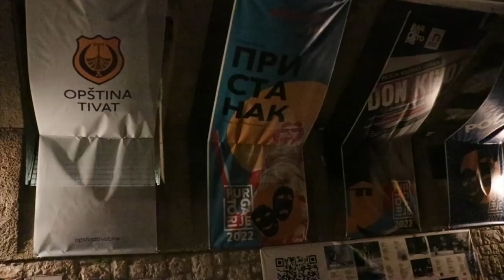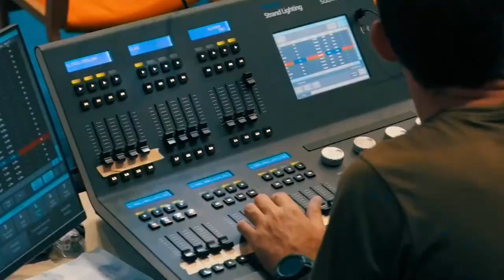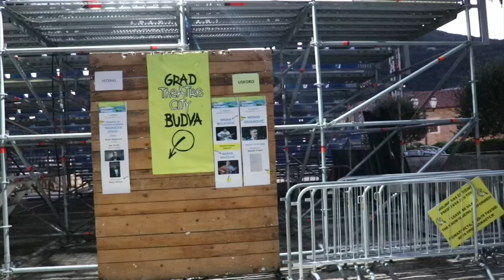Letnji pozorišni festivali u regionu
Iako pandemija kovida ne posustaje, i regionalni pozorišni festivali ovog leta su održani po planu, i u punom jeku, na krilima nezadrživog elana i želje da se nadoknade propuštene svetkovine i zaustavljeni životi. U Crnoj Gori je nastavljeno sa modelima koprodukcija, saradnje teatara iz Srbije i Crne Gore, kao i saradnje umetnika iz ovih država. Prva dramska premijera festivala "Purgatorije" u Tivtu, bio je Nušićev "Pokojnik", mračna satira koja razobličava lažni moral, u režiji Egona Savina. Ova predstava je prekinula odsustvo Nušićevih dela sa crnogorskih repertoara, koje je trajalo čak dvadeset i sedam godina.

Druga velika premijera kojom se bavimo u emisiji je "Magbet" u režiji Nikite Milivojevića. To je jedina premijera  na ovogodišnjem programu Festivala "Grad teatar" u Budvi, novo, neobično i estetski vredno tumačenje jedne od Šekspirovih najtamnijih i najkraćih tragedija.

U emisiji će biti i reči o odnosu između umetnosti i zabave na programima letnjih festivala, kao i o uticaju manifestacija kulture na turizam i identitet gradova. O tome razgovaramo sa direktorkom festivala "Grad teatar", Milenom Lubardom Marojević, i sa Tatjanom Mandić Rigonat, rediteljkom i selektorkom Festivala "Purgatorije".

Autor i voditelj emisije Ana Tasić
Snimatelji Aleksandar Stipić, Vasko Vasović
Montažer Aleksandra Virijević
Asistent produkcije Dragica Ristić
Organizator Dragan Kostić